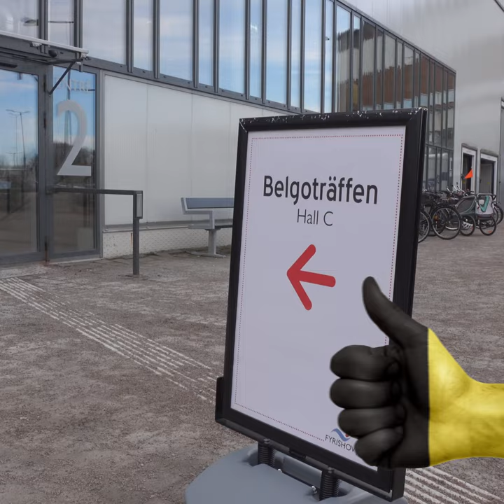Belgoträffen 2023 - Belgian Style Beer Event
Belgian Beer HomeBrewing Event - BelgoTräffen 2023 in Uppsala, Sweden.

Learn more with me on how to become better at homebrewing